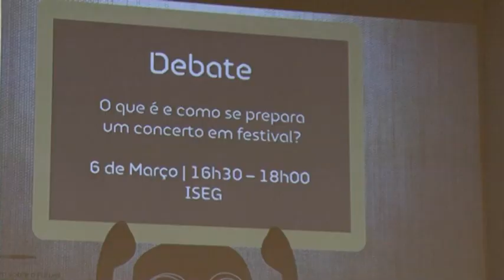RFM Talkfest 2013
Mais uma vez, o Talkfest realizou-se em Portugal. Durante 3 dias realizaram-se conferências e muitos concertos à volta do tema - os festivais de música em Portugal. Vê aqui algumas imagens do que aconteceu em Lisboa, com o apoio da RFM